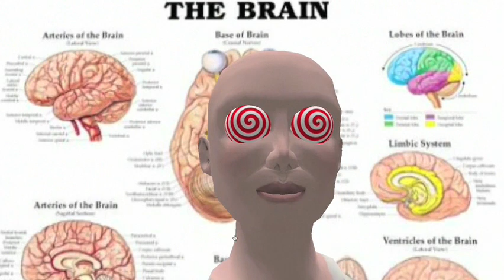Side Effects - Virta-Flaneurazine (VF)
Compiled from some visual records of patients and Doctors* Will Pappenheimer and John Craig Freeman's experiences on VF into a 12 minute video. The focus is on the experience of “tunneling” and Dr* WD Pappenheimer used this concept to curate an art exhibit at Famous Accountants in Brooklyn New York that view August 7th — September 4th, 2010.